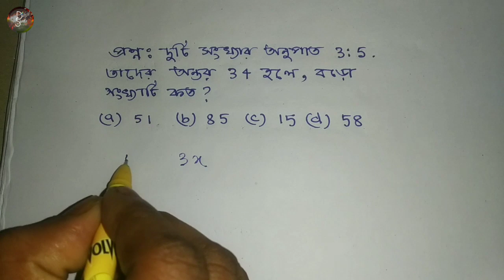দুটি সংখ্যার অনুপাত 3:5, সংখ্যা দুটির অন্তর 34 হলে, বড়ো সংখ্যাটি কত?